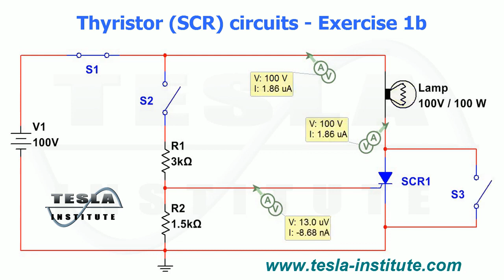Thyristor (SCR) circuits - Exercise 1b